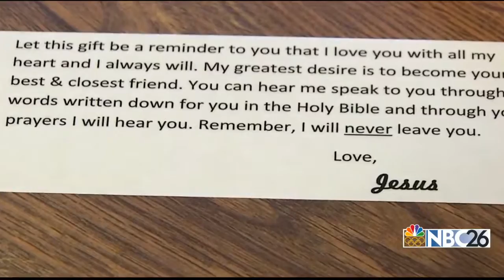Acts 1:8 backpack giveaway helps children in need get ready for school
Acts 1:8 Ministry is teaming up with two churches to give away 250 donated backpacks, stuffed with free school supplies, to underprivileged children.